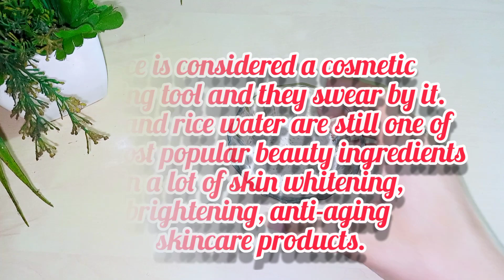Korean Inspired DIY Rice Cream | Make Anti-Aging & Whitening Rice Cream.